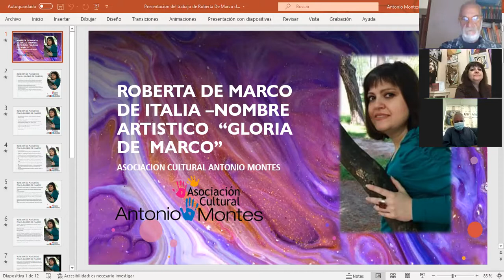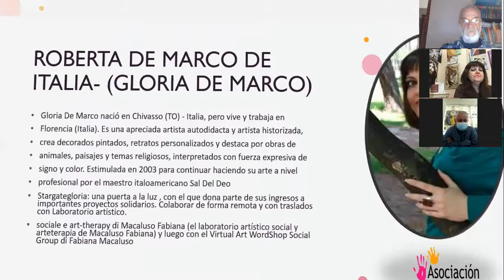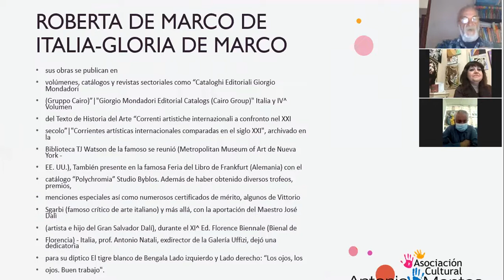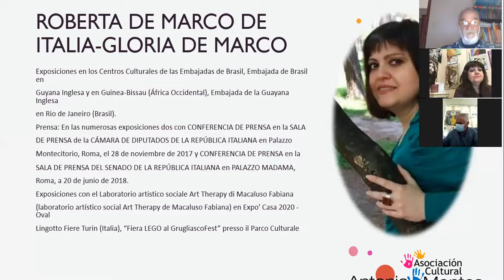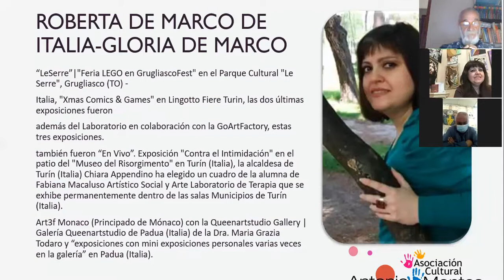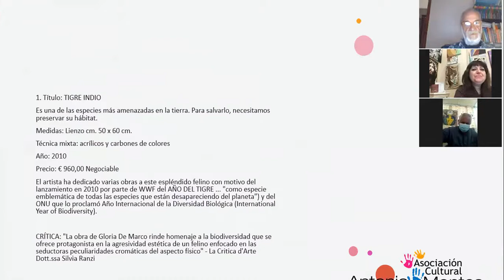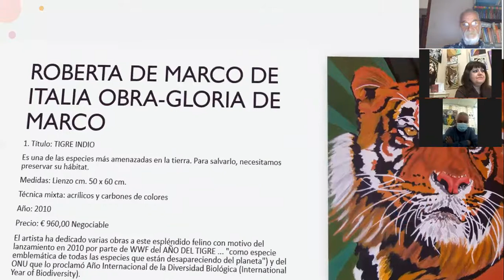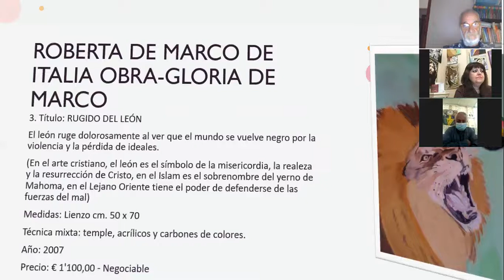Asociacion Cultural Antonio Montes Entrevista Gloria De Marco -Italia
La Asociacion Cultural Antonio Montes , les invita a ver la Entrevista de La Maestra Gloria De Marco de Italia , por El Maestro Uzzias Martínez director del Área de Cultura   Netzahualcóyotl Mexico , moderador el Maestro Antonio Montes.